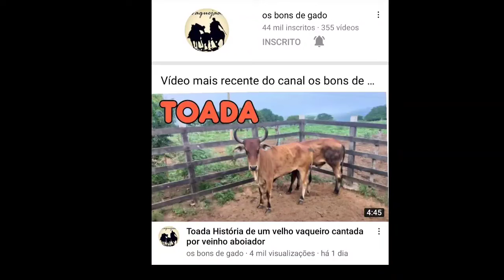Toada val do chalegra cantada por sabiá e bentivi